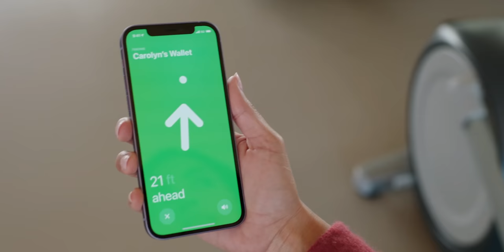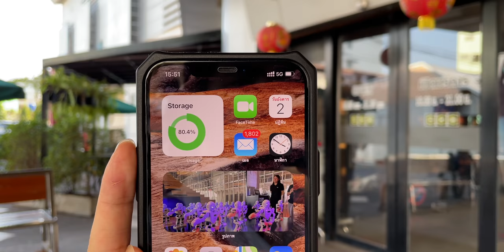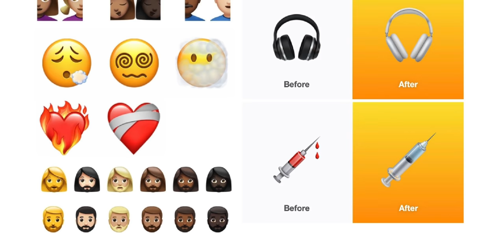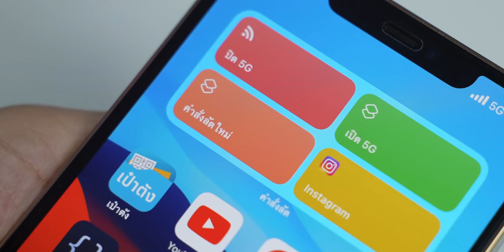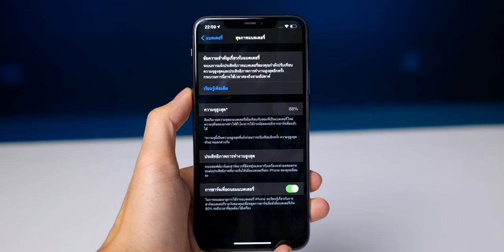iOS 14.5 มาแล้ว มีอะไรใหม่? 5G ทั้ง 2 ซิม, ปลดล็อค iPhone ขณะใส่หน้ากาก และอื่น ๆ อีกมากมาย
iOS 14.5 และ iPadOS 14.5 ปล่อยให้อัปเดตแล้ว มาชมฟีเจอร์ใหม่ที่มีในเวอร์ชันนี
00:00 - เกริ่น
00:49 - 1. รองรับ AirTag
01:23 - 2. ปลดล็อค iPhone ด้วย Apple Watch
02:04 - 3. App Tracking Transparency
02:38 - 4. ใช้ 5G ในระบบ 2 ซิมบน iPhone 12 ทุกรุ่น
03:19 - 5. iPadOS 14.5 ค้นหาอีโมจิด้วยการพิมพ์
03:43 - 6. เพิ่มอีโมจิใหม่
03:55 - 7. สร้างคำสั่งลัด ปิด-เปิด 5G
04:19 - 8. เลือกเสียงให้กับ Siri ได้หลากหลายขึ้น
04:51 - 9. การปรับเทียบสุขภาพแบตเตอรี่
05:47 - อุปกรณ์ที่รองรับ
06:21 - วิธีการอัปเดต iOS

📺 สอนวิธีปลดล็อค iPhone ด้วย Face ID โดยไม่ต้องถอดหน้ากากอนามัย (Unlock Face ID in Mask)

📺 การปรับเทียบสุขภาพแบตเตอรี่ (Recalibrate Battery) คืออะไร

📺 เปิดตัว AirTag คืออะไร? ทำงานยังไง เหมาะมากสำหรับคนชอบลืม ราคาเท่าไหร่ ติดตามคนได้ไหม

📚 วิธีใช้ฟีเจอร์ปลดล็อค iPhone ด้วย Apple Watch ใน iOS 14.5

📚 iPadOS 14.5 (Beta) ค้นหาอิโมจิที่คีย์บอร์ดได้แล้ว